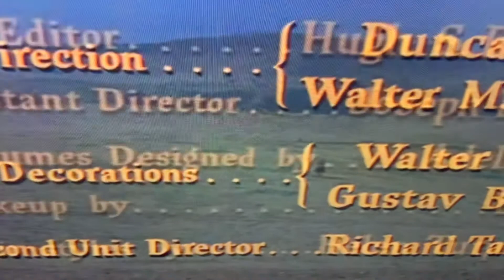Intro to flaming star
ELVIS flaming star my favourite film collection